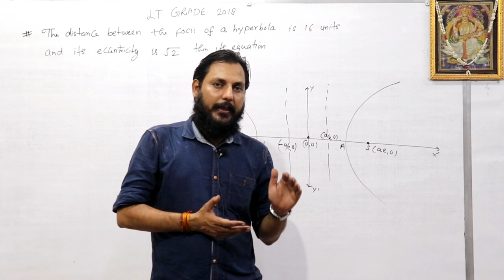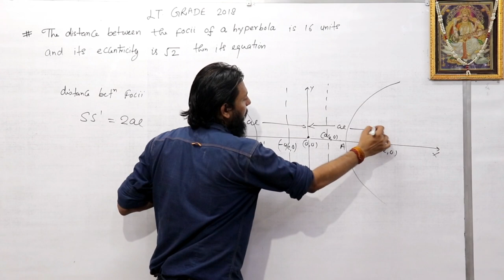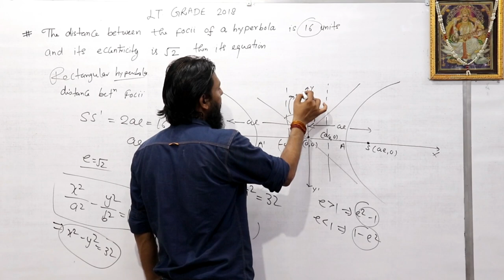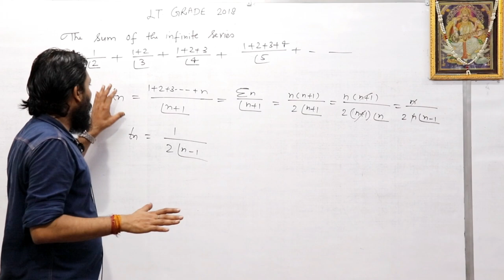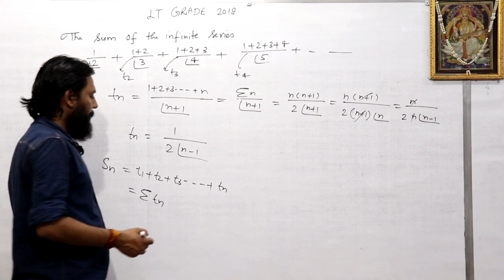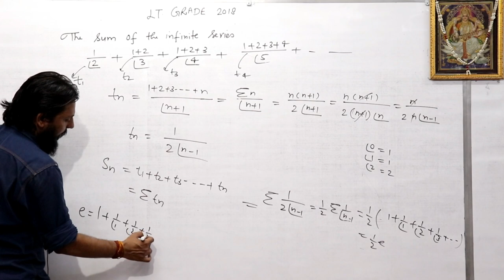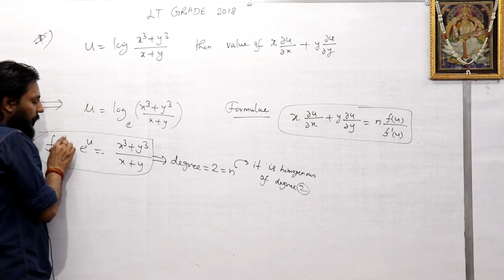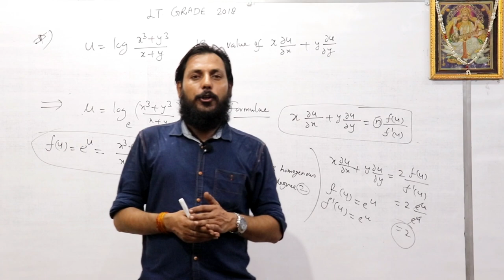LT GRADE 2018(29 July) Math's Paper Solution with Answer Key Part-4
Chanel Link

इस वीडियो में LT GRADE MATHS PREPARATION के लिए UP TGT 2018 MATHS के प्रश्नपत्र को प्रस्तुत किया जा रहा है, जिससे अभ्यर्थियों को प्रश्नों की प्रकृति और महत्त्वपूर्ण टॉपिक की जानकारी मिल सकेगी।